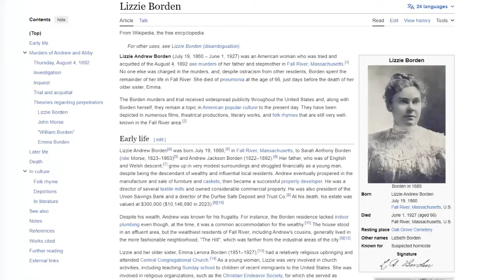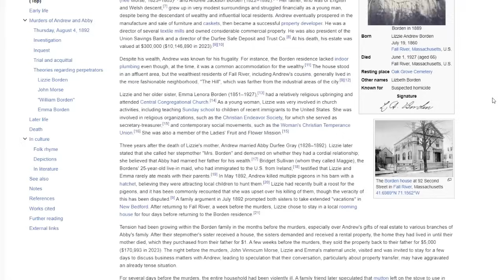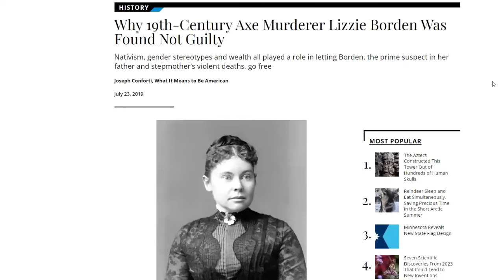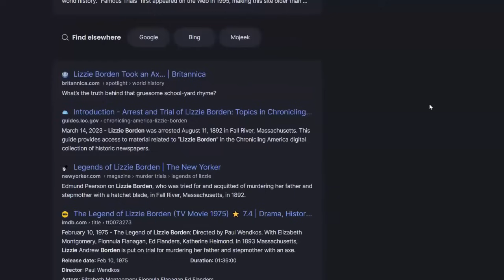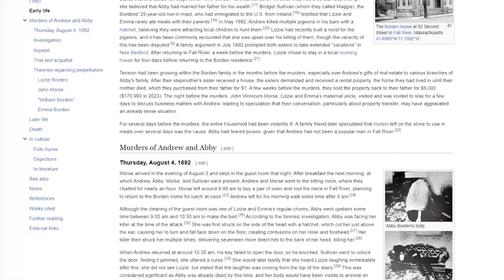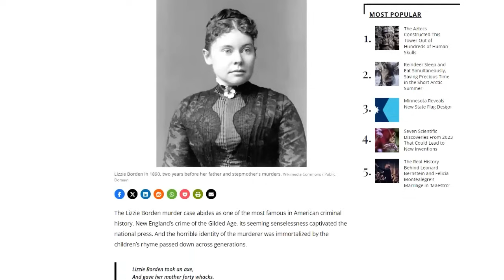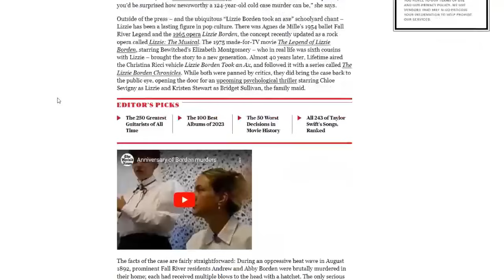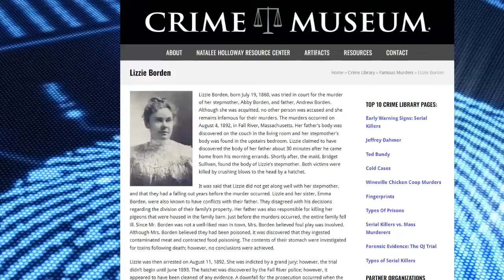Lizzie Borden || Psychic Liz Cross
Tip Jar!

Do your research. Look for consistency. All of your investments are down to you. Liz is in no way responsible for your investment decisions. All information should be construed as Entertainment only.